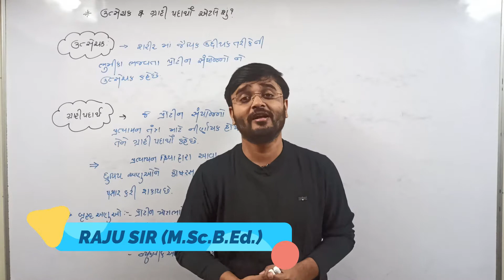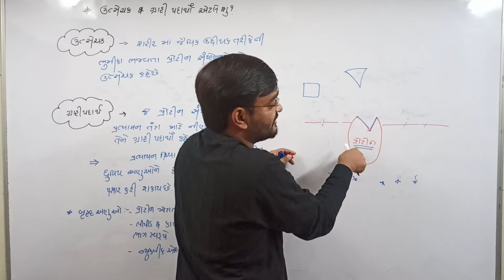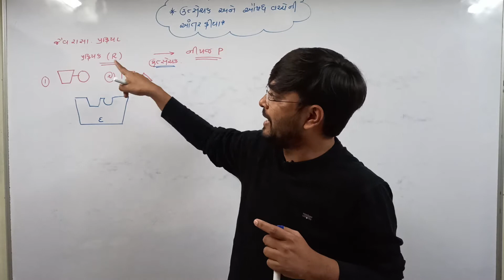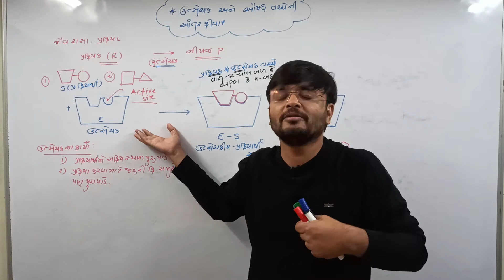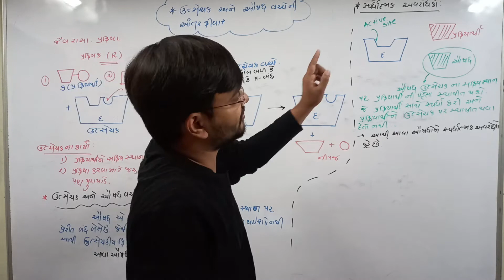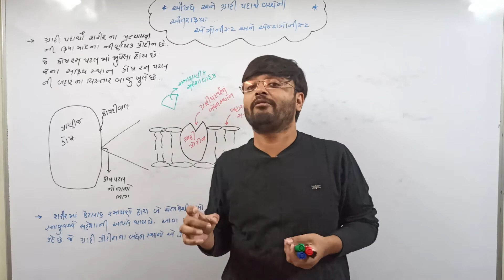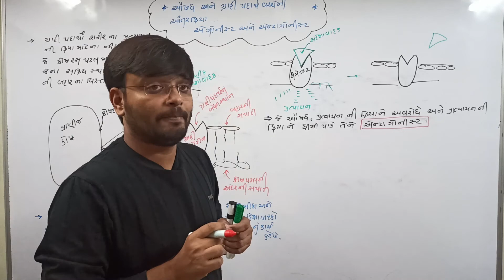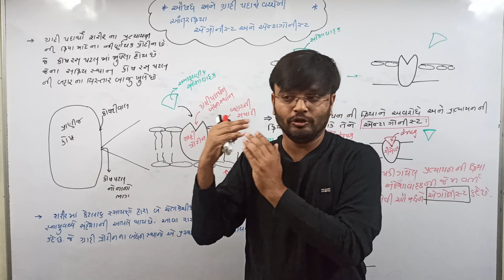STD-12 CH- 16 CHEMISTRY IN EVERYDAY LIFE LEC- 2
ACTION OF DRUG WITH EZYMES AND RECEPTORS,
ALOSTERIC SITE,
AGONIST,
ANTAGONIST,
ACTIVE SITES OF RECEPTORS,
COMPITITIVE INHIBITORS,
ENZYMATIC INHIBITORS.

Hello students,

Thanks,